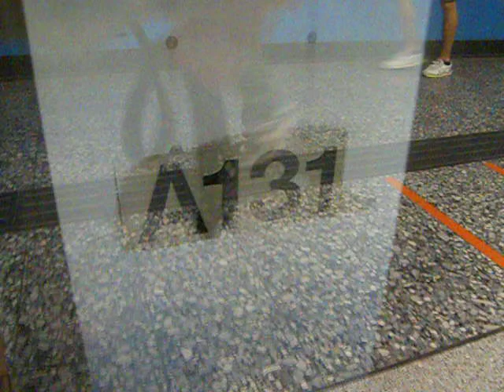【強鬼廿三王】港島綫 M-Train A131-A218 駛離金鐘站二號月台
拍攝於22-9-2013(日)，車序：022